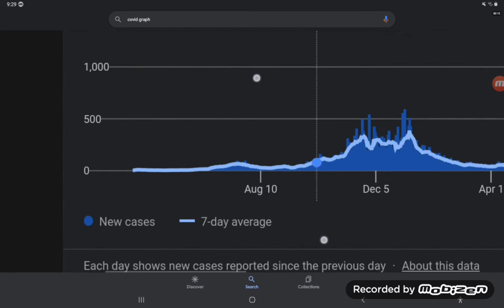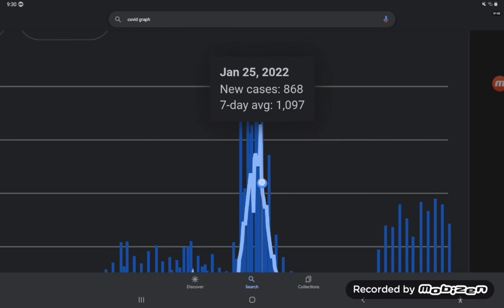the downfall of covid